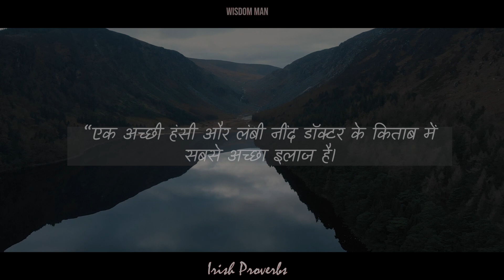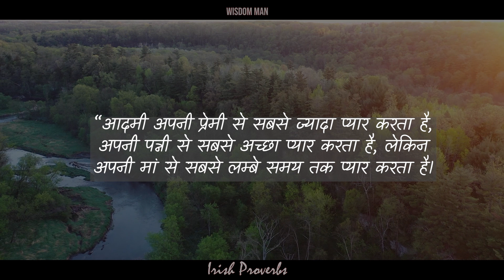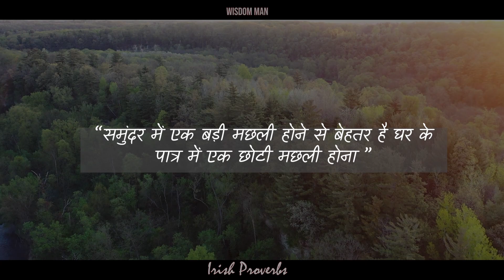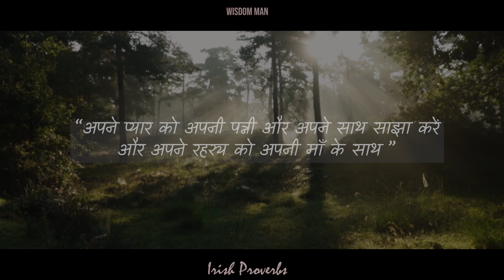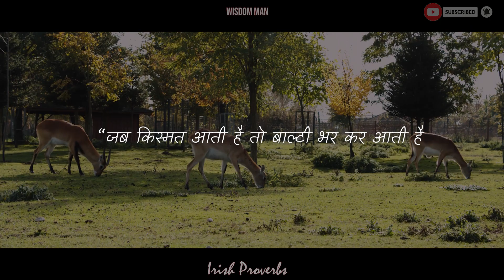Witty Irish Proverbs that tell a lot about ourselves I आयरिश कहावतें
The wittiness of Irish proverbs, quotes, and sayings is well known. Ireland has a long and illustrious history of storytelling and language. The Irish have a huge lexicon of idioms, sayings, and proverbs.
They are known for coming up with the perfect proverb for any situation.